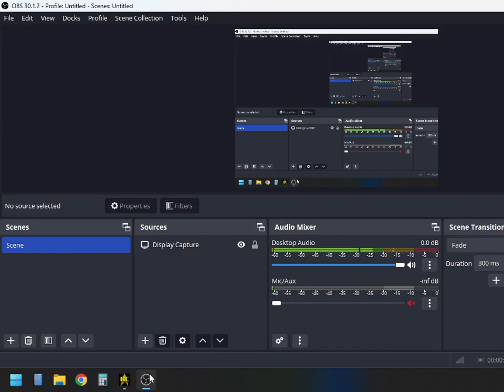Cyan1d3's HeghToQ Showcase | Remastered v1.2 | Star Trek Bridge Commander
Showcase of Cyan1d3's HeghToQ Bird of Prey using BC Remastered v1.2 and Quick Battle Plus